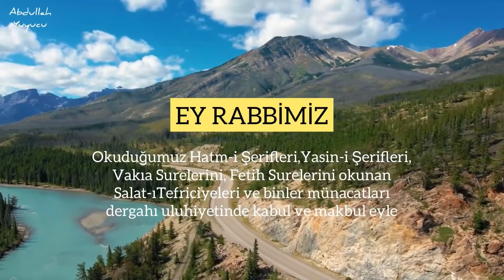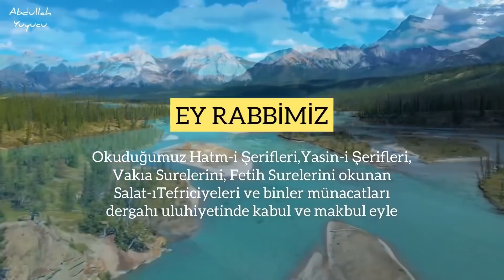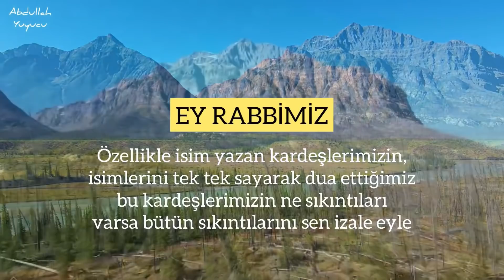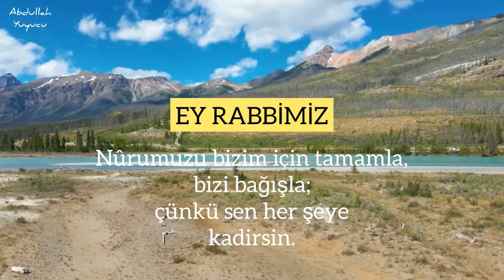Nasıl Huzur Bulabilirim? KESİN ÇÖZÜM - Abdullah Yuyucu | (Duamız Sohbetten Sonra Olacak)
Siz de huzursuzum, huzurum yok, içimde bir sıkıntı var, içim daralıyor gibi şeyleri söylüyor veya etrafınızdan duyuyorsanız, buna birlikte bir reçete arayacak ve sunacağız. Açlık hissi sizi rahatsız ettiği gibi ruhsal bu huzursuzluk da ruhî bir gıdanın eksikliğinden olabilir. Gelin ruhumuzun gıdasını birlikte arayalım ve doyuralım. (Haftanın Duası Sohbetin Sonunda)

©Abdullah Yuyucu Resmi YouTube Kanalı®

Diğer Videolarımıza da Bakmayı Unutmayın;